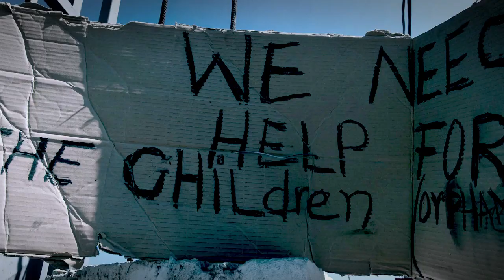Jason McCoy - Everything